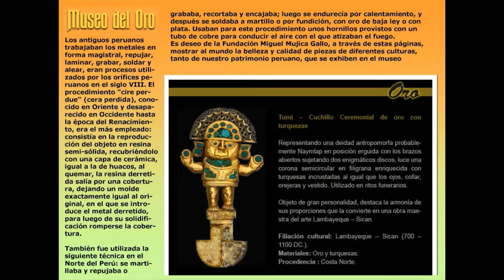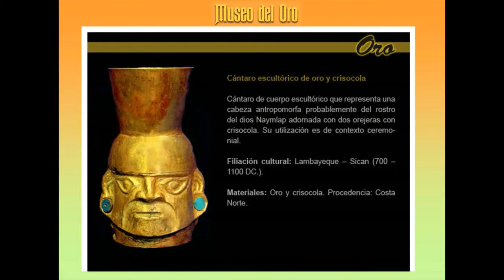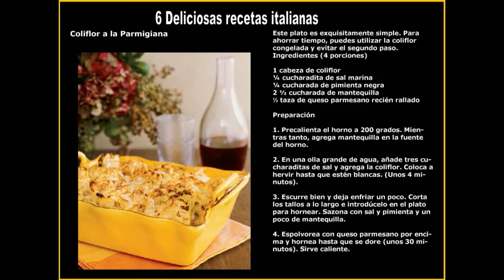Fashion News octubre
FASHION NEWS MAGAZINE UNA REVISTA MENSUAL DE DISTRIBUCION SUDAMARICANA PUBLICADA POR FASHION MODEL ARGENTINA MIRA GRATIS EN ISUUE O